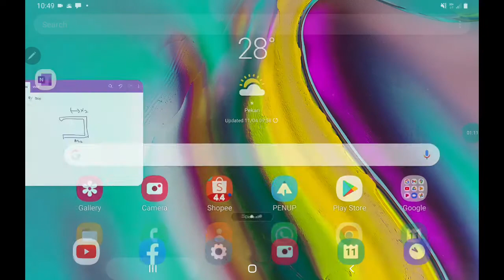TUTORIAL : Mech translational system tutorial 2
BMM 3613 Transfer function for mechanical translational system.
Sorry, I forgot to include the question in the video, please refer to Exercise 1. Question 2.